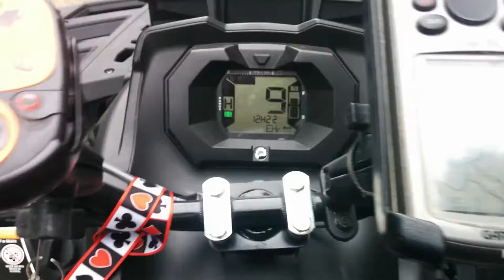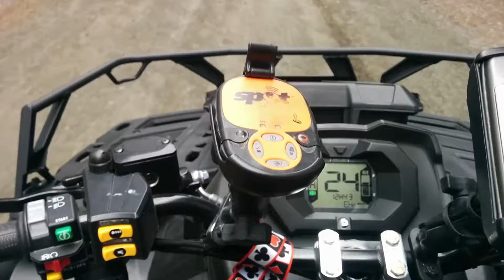Engine brake failure